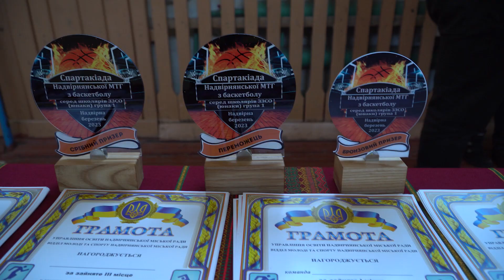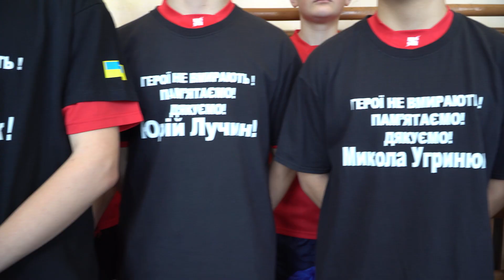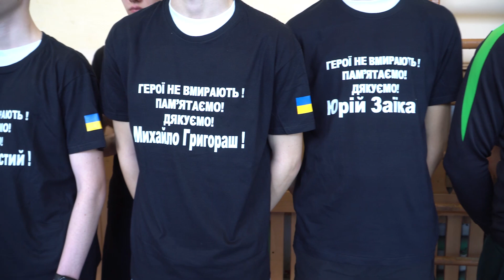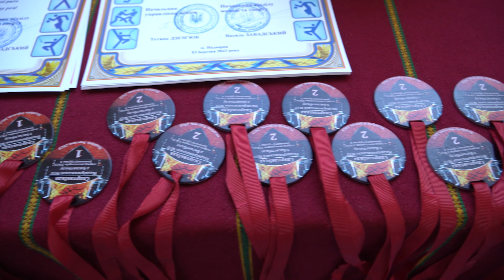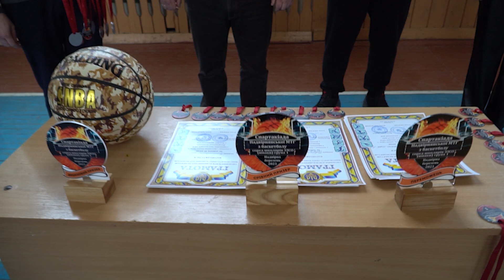Спартакіада з баскетболу! Вітаємо ліцей №3!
Спартакіада з баскетболу. Вітаємо ліцей №3! Надвірна 03 березня в приміщенні Надвірнянського ліцею №3 розпочалась спартакіада Надвірнянської МТГ з баскетболу серед школярів закладів загальної середньої освіти. Сьогодні у змаганнях з баскетболу зустрілись команди Надвірнянського ліцею №1 ім. В. М. Чорновола, Надвірнянського ліцею №2, Надвірнянського ліцею №3, Молодківського та Краснянського ліцеїв. Пропоную вашій увазі відкриття спартакіади, найцікавіші миті фінальної зустрічі та нагородження і емоції переможців
1. Команда Надвірнянського ліцею № 3;
2. Команда Надвірнянського ліцею №1 ім. В. М. Чорновола;
3. Команда Краснянського ліцею.
 Приємного перегляду.